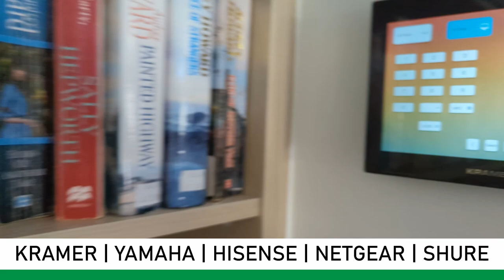Common Room AV System - Galleon Gardens Aged Care - Kramer, Yamaha, Netgear, Shure, Racktech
One of our valued Re-sellers who service Galleon Gardens Retirement Village, brought another opportunity to the team at AVAD and they employed the same methodology to assist in the system design. Keep it simple!

AVAD’s value add is to help our Resellers design AV systems from the products they stock. AVAD know their product and know how to best save the reseller time and money. In this opportunity they used hardware in the range from

Kramer - Control System and Video Switching
Yamaha -  Audio DSP, Amplifiers and Speakers
Hisense - 85” TV
Netgear - Networking
Shure - Microphones
Racktech - Racking and Power
Williams Sound - Hearing Augmentation System